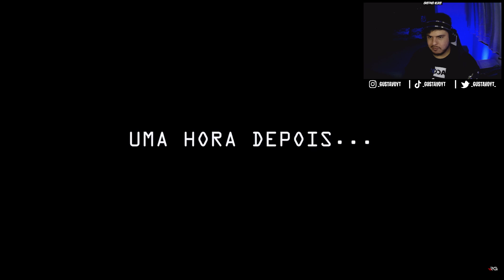GUSTAVO REAGE: ESTAO TENTANDO INVADIR MINHA FAZENDA SOCORRO (RENATO GARCIA)